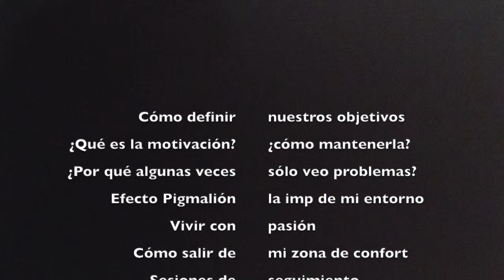Taller: Psicología para el día a día. Objetivos para el 2015